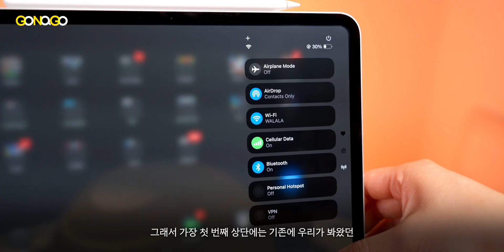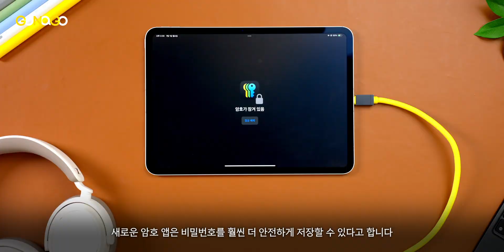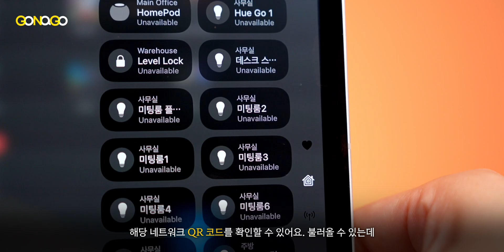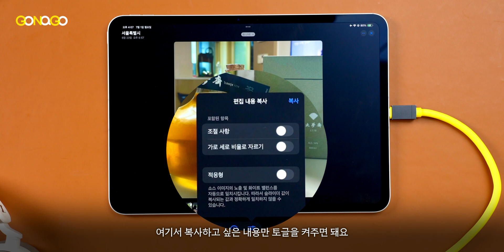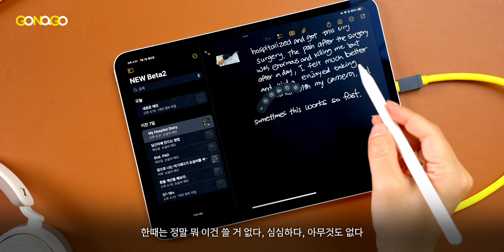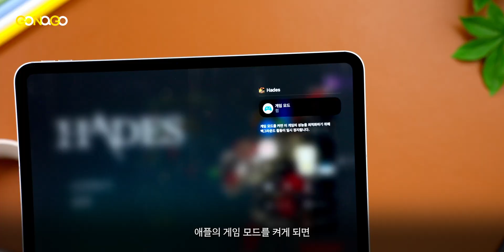iPadOS 18, 일부러 알아보지 않으면 모르고 쓰게되는 기능 (iPadOS18 Beta 2)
큼직하게 앱 별로 딱 10가지 기능 뽑아봤습니다! 그런데 유독 이번 iPadOS 18 에서는 애플 펜슬하고의 조합이 정말 좋은듯...

📍타임코드
0:00 할미들이랑
0:17 iPadOS18 beta2
0:43 배경화면
1:27 제어센터
1:58 새로운 암호 앱
3:30 앱 보안 기능
4:00 사진 앱
5:11 메모 & 파일 앱
8:50 Apple TV 대화 강조 기능
9:29 게임 모드
10:21 화면 공유 및 원격 제어
11:35 AI 는 언제쯤?!